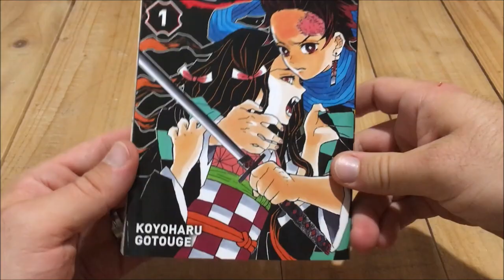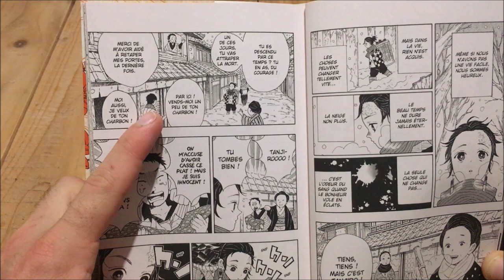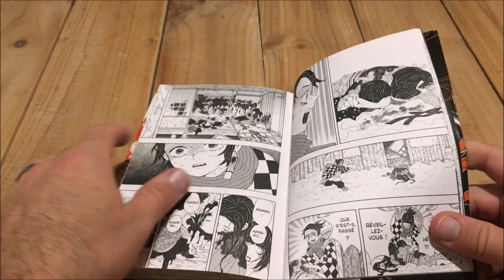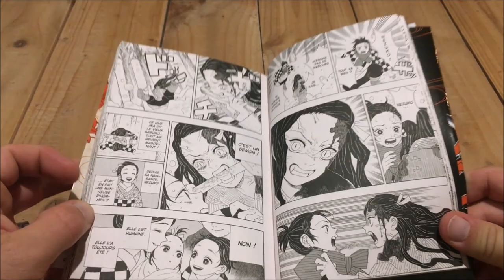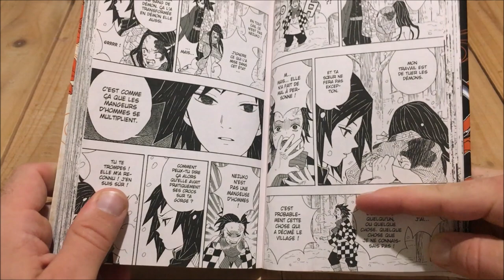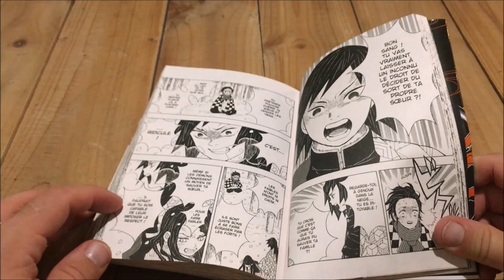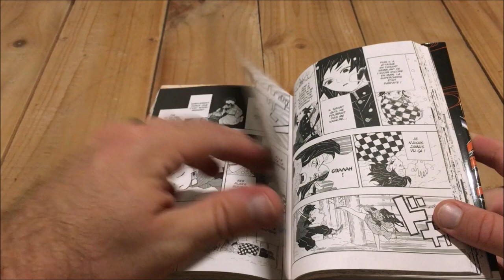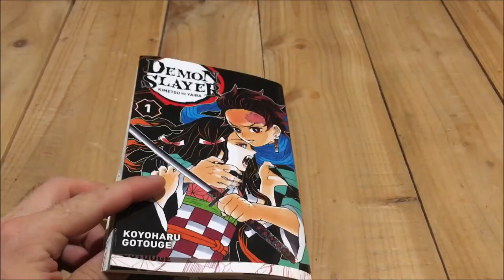Lecture de Demon Slayer (Chapitre 1) - ASMR Français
On lit ensemble le chapitre 1 du manga Demon Slayer aka Kimetsu no Yaiba de Koyoharu Gotōge. J'espère que vous passerez un agréable moment, que vous connaissiez le manga ou non.